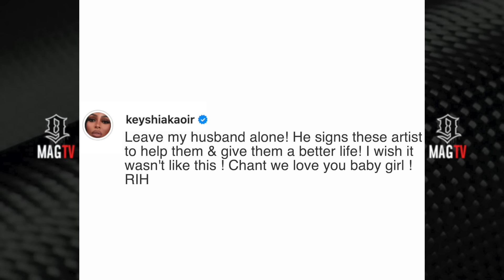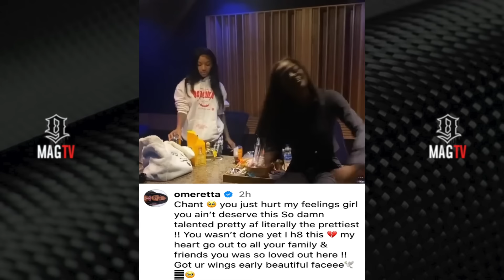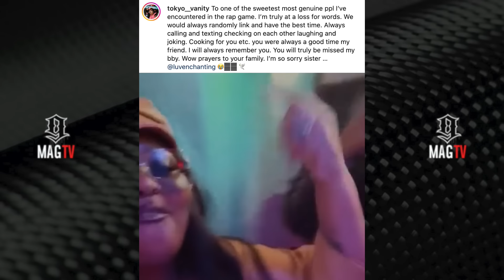Keyshia Ka'oir Defends Husband Gucci Mane While Celebs React To The Passing Of Enchanting! 🙏🏾